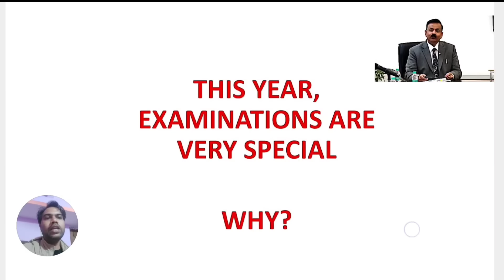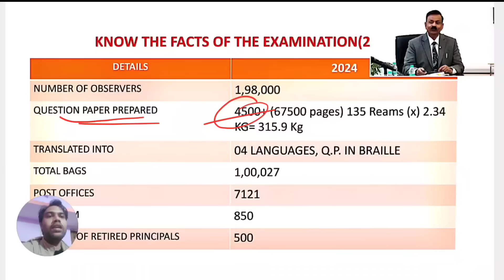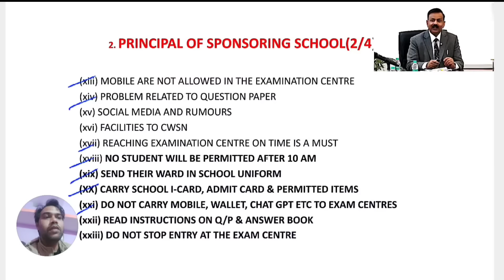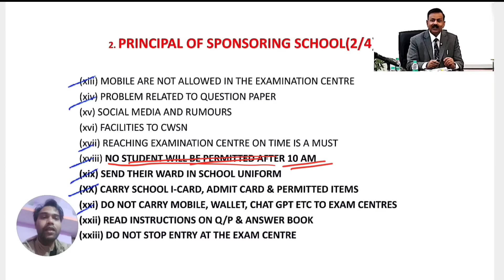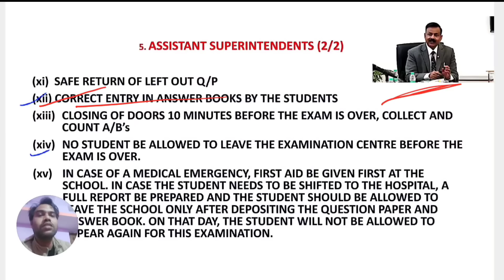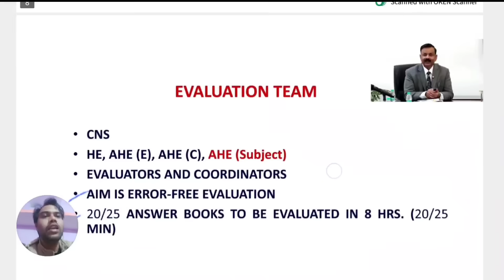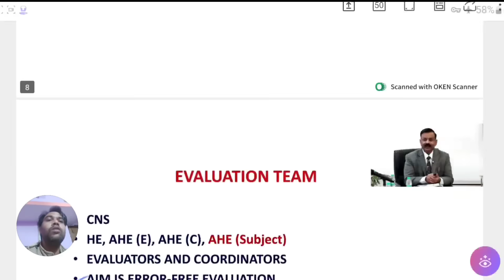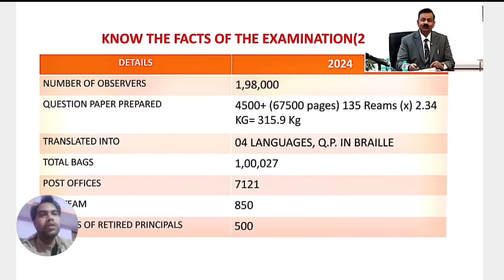cbse will fail you if !! | Cbse Latest News | Cbse Board exam 2024 | CLASS 10 & 12 URGENT NEWS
Cbse updates

exaphub prashant kirad

cbse board news class 10